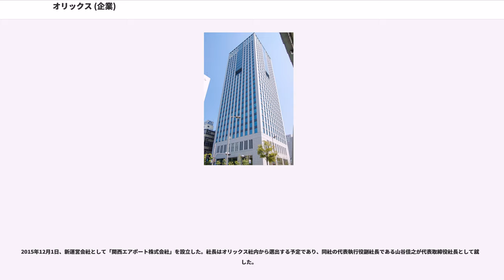オリックス (企業)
オリックス株式会社（）は、大阪府大阪市に本社を置く、日本の大手総合リース企業である。祖業であるリースをはじめ、不動産、銀行、クレジット、ベンチャーキャピタル、プロ野球球団（オリックス・バファローズ）など多くの事業を手掛けており、グループを通して多角的金融サービス業を提供している。

三水会及びみどり会の会員企業であり、三和グループに属している。ブランドスローガンは「ほかにはないアンサーを。」。

1964年4月17日、日綿実業（現双日）と三和銀行（UFJ銀行を経て、現三菱UFJ銀行）を主体に、日本で2社目のリース会社、オリエント・リース株式会社として大阪府大阪市にて設立された。資本金1億円、社員13人、初代社長は福井慶三であった。

1969年10月に株式額面変更目的での合併を経て、1970年4月1日に大阪証券取引所第二部上場（証券コード：8591）、1971年4月10日に東京証券取引所第二部上場、1972年3月に名古屋証券取引所第二部上場。1973年2月1日には、東京・大阪・名古屋証券取引所第一部に指定替えされた。

1986年以降、他企業の買収による事業の多角化（リース部門だけでなく信託銀行・保険・証券・消費者金融）が活発となる。

1988年10月、阪急ブレーブスを買収しプロ野球界に参入。

1989年4月1日、CI導入により、商号をオリエント・リース株式会社からオリックス株式会社に変更した。1998年9月16日にはニューヨーク証券取引所に上場を果たす。ティッカーシンボルはIX、日本の金融業としては三菱UFJフィナンシャル・グループ（当時：三菱銀行）に次いで2番目であった。

2004年10月、名古屋証券取引所第一部上場廃止。

2009年5月29日、オリックスグループ（CPI2008投資事業組合）傘下（持株比率39.2%）の不動産業者ジョイント・コーポレーションが会社更生法を申請した、とリリースされた。
2014年6月24日、宮内義彦が当時の役職である取締役 兼 代表執行役会長・グループCEOを退任。新たにシニア・チェアマンに就任したが、1980年12月の社長就任以来担ってきた経営の第一線から退くこととなった。

（）内は取締役在任期間。

元職

通称村上ファンドことM&Aコンサルティングとは、同社設立時に母体となる法人を提供しただけではなく、今日でも大口の出資者としてその収益分配を受けているとも噂されるが、同ファンドの村上世彰代表が証券取引法違反で逮捕された後、2006年6月22日の衆議院財務金融委員会において、オリックスが村上ファンドへの拠出金のまとめ役になって、村上ファンド傘下の投資事業組合を組織していたことが明らかになった。

この拠出金の中には、日銀の福井俊彦総裁が以前に行なった1000万円も含まれている。オリックスの宮内会長は小泉純一郎内閣の規制改革・民間開放推進会議議長となり、そこで示された規制緩和の恩恵を受けて村上ファンドが成長していったため、宮内会長は公職を利用して政府の政策を自分の会社の利益拡大につながるよう誘導したのではないかという批判が生まれた。これに対し、オリックスや宮内会長は、村上ファンドとの関係は民間企業同士の自由な商取引であり国会での説明にはそぐわず、政策決定とは無関係であると説明し、野党側が求めていた宮内会長の参考人招致は与党側の反対で見送られた。

旧社名時代にはオリエントファイナンス（現：オリエントコーポレーション）と混同されることが多かった。1988年10月19日にプロ野球の阪急ブレーブスを買収し、オリックス・ブレーブスが誕生した際の記者会見では、間違えてオリエントファイナンスに行った報道陣もいたというが両社間には人事・資本など関係は一切ない。

オリックスの宮内会長は財界の中で野球好きとして知られる一方、ブレーブス買収は新社名「オリックス」の名称浸透のためという冷ややかな見方もされたが、新球団のオリックス・ブルーウェーブ（1991年にブレーブスから改称）は1996年に日本シリーズを制し、会社の知名度も大きく上昇した。

しかし、チームは以後停滞期に入り、2000年暮れにイチローがアメリカの大リーグへ移籍すると、オリックスは赤字を解消できない不人気球団を売却するのではないかという観測記事も生まれ...